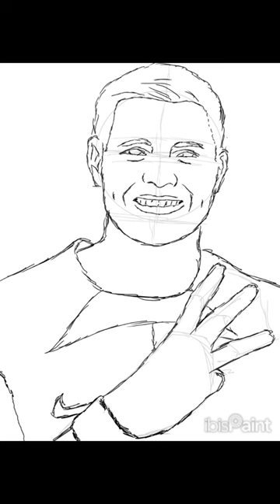Trying to learn digital art 4 [ Mauro Icardi ]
I decided to draw my favourite football player